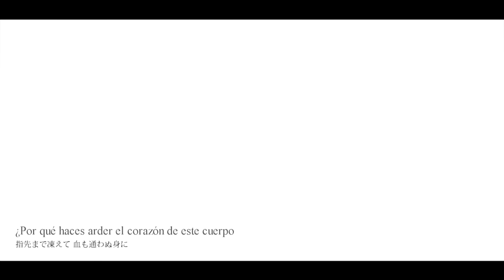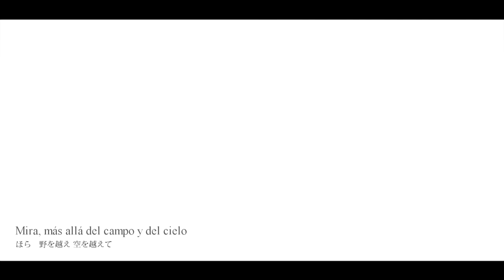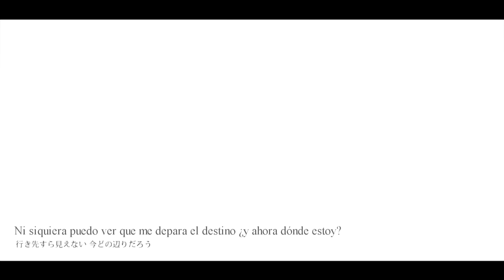【out of survice / IA ROCKS】White Out (ホワイトアウト)【Sub Español】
White Out (ホワイトアウト)

Todo volverá a ser blanco＿

Vocal: IA ROCKS
Vocal original: IA
Música·Letra·Ilustración: out of survice / mylist/35374850 / @outofsurvice

８White out → *Estás aquí*

『YUUKI』
Zacabao! Acabé finalmente con el disco de out of survice :D diría que ahora siento un vacío existencial (en cierto modo sí, porque era una saga que quería hacer desde hace eones ;^^^;), pero tengo demasiadas canciones en lista como pa sentir ese vacío *vuelve a trabajar como chino* okno

Espero que hayan sido capaces de apreciar lo hermoso que es este disco y el gran trabajo de out of survice (~//v//~) y por supuesto que hayan entendido en mayor o menor medida el significado de las canciones y el conjunto de todas (?)
¿Qué les ha parecido esta saga?~~ *^*